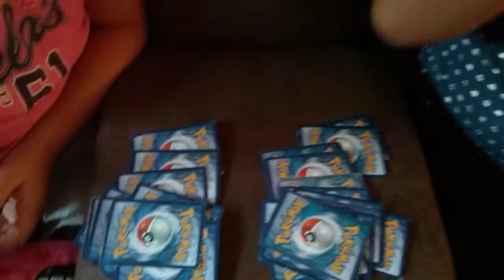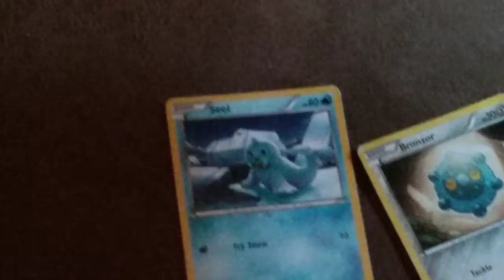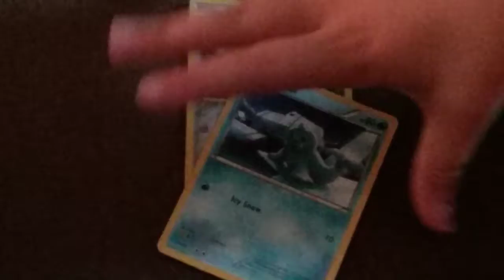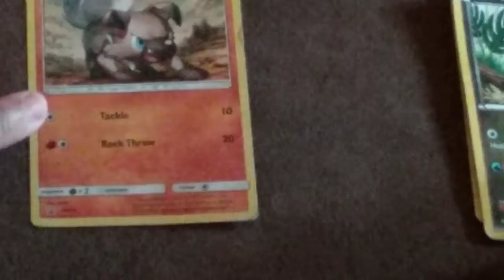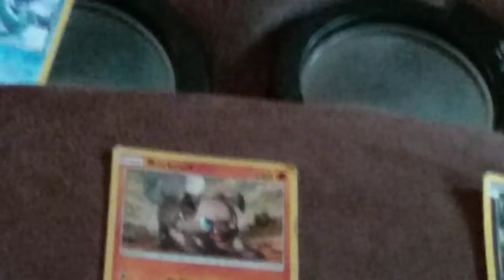POKEMON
Pokemon battle